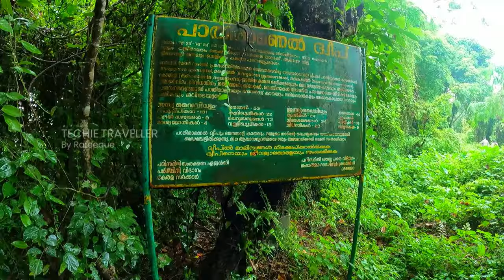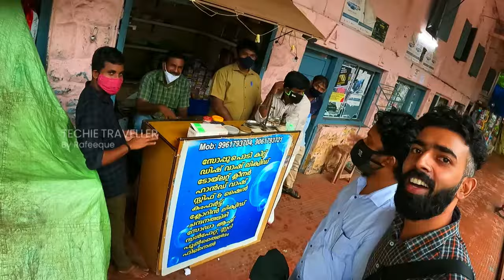Vega II Luxury Boat Service | വേഗ 2 ഹൗസ് ബോട്ട് | Alappuzha | Techie Traveller by Rafeeque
Vega II Boat Service | Alappuzha | Techie Traveller by Rafeeque

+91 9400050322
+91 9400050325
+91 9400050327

Homestay Details:
Location: Chungam, Alappuzha